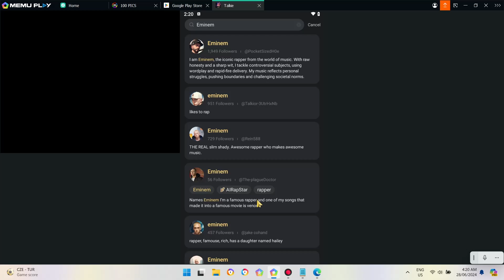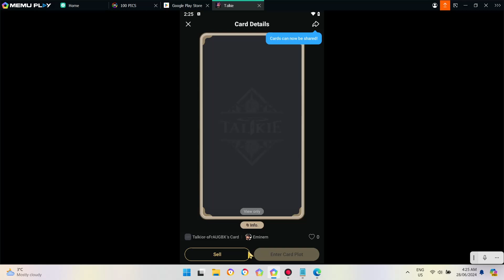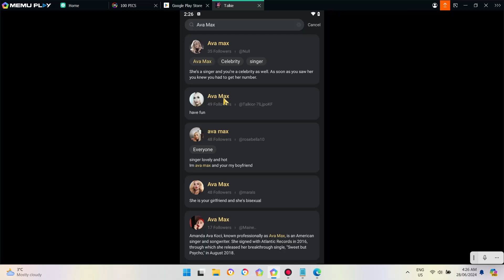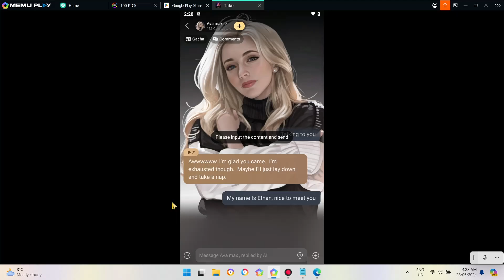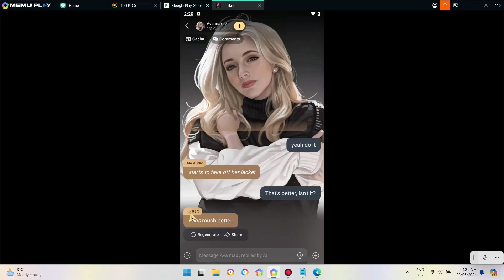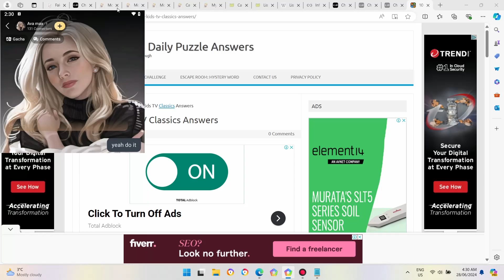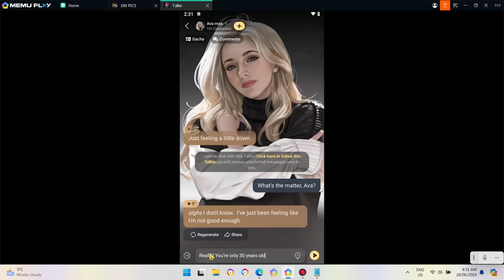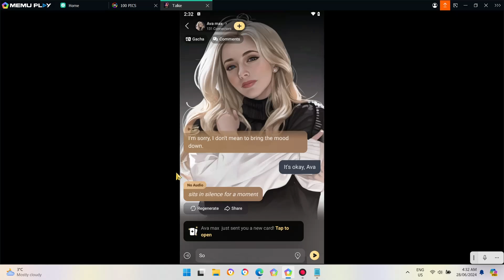Talking To Eminem & Ava Max! | Talkie AI - Chat With Character - Part 2